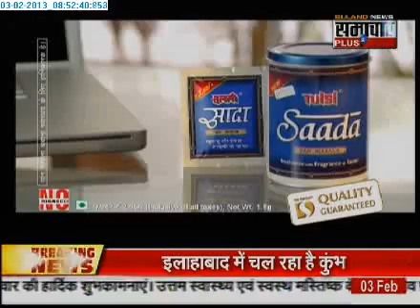0302 Samachar Plus Aapke Sitare 2